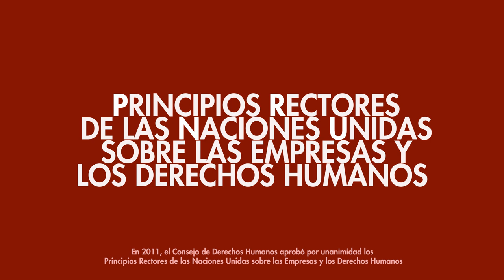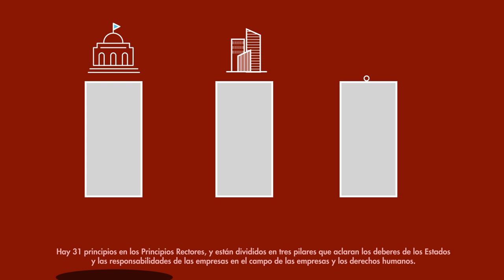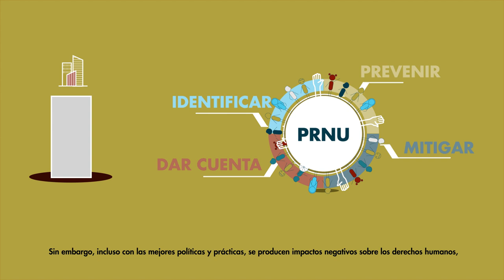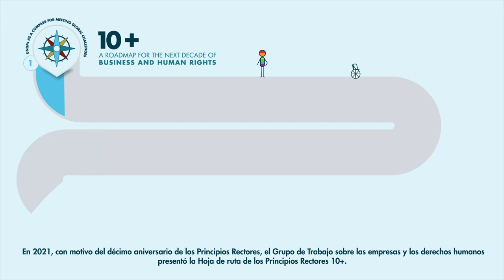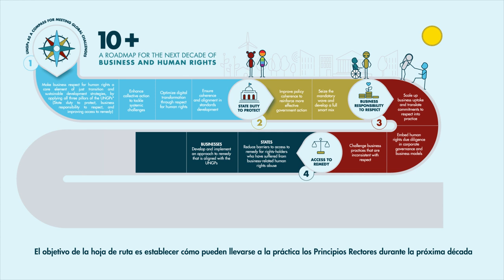Principios Rectores sobre las empresas y los derechos humanos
Aplicación del marco "Proteger, Respetar y Remediar" de las Naciones Unidas

Los Principios Rectores sobre las Empresas y los Derechos Humanos son la norma mundial para prevenir y abordar el riesgo de impactos adversos sobre los derechos humanos relacionados con la actividad empresarial, y proporcionan el marco aceptado internacionalmente para mejorar las normas y prácticas en relación con las empresas y los derechos humanos. El Consejo de Derechos Humanos aprobó por unanimidad los Principios Rectores en su resolución 17/4 de 16 de junio de 2011.